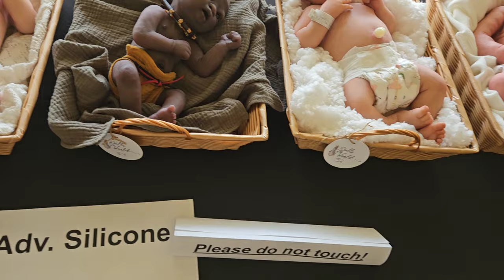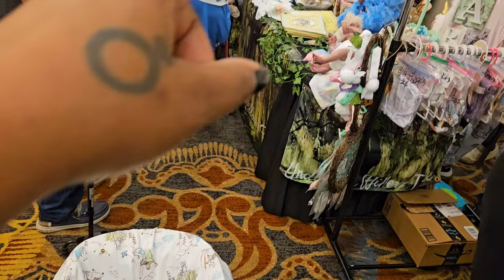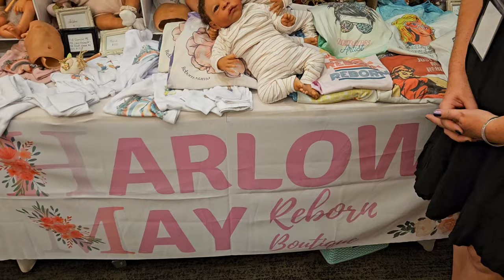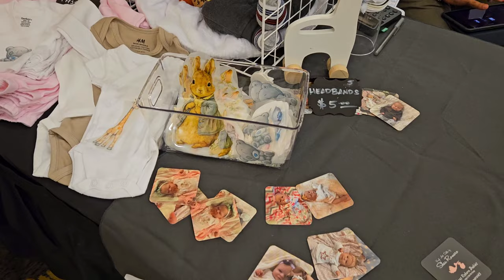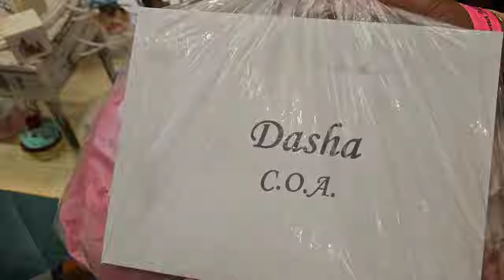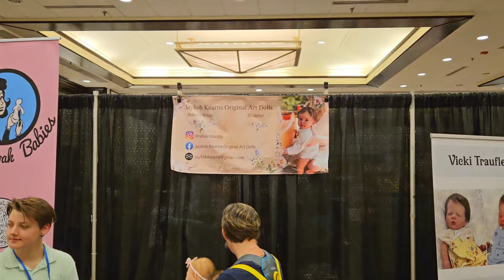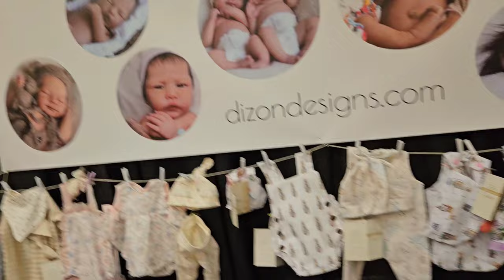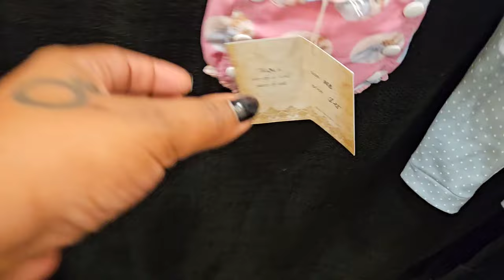Dolls of The World Expo Doll Show 2023 Part 1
Come with me to my very first doll show